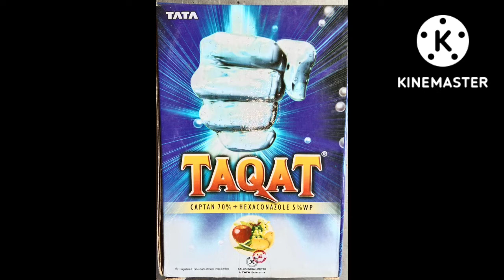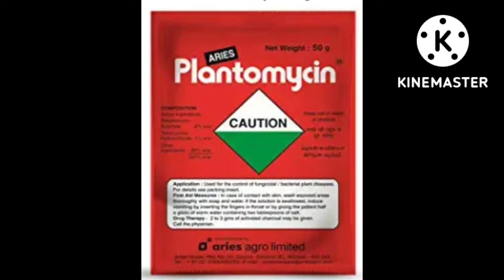বেগুন, ও বেগুনের জালি ফল পচা রোগ, থেকে সমস্যার সমাধান ও তার ঔষধ 100% কাজ ।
বেগুন ও বেগুনের জালি ফল পচা রোগ থেকে সমস্যার সমাধান ও তার ঔষধ কাজ 100 %. । বেগুনেরপচাসমাধান। বেগুন গাছের ঢসা পচা
বেগুন গাছের পোকা
বেগুন গাছে
বেগুন গাছের পাতা হলুদ হয়ে যাচ্ছে
বেগুন গাছের চারা
বেগুন গাছের কীটনাশক
বেগুন গাছের পাতা
বেগুন চাষের ওষুধ
বেগুন গাছের ডগা মরে যাচ্ছে
বেগুন গাছের রোগ ও তার প্রতিকার
বেগুন গাছের পোকার ওষুধ
বেগুন গাছের ওষুধ
বেগুন গাছে পোকা
বেগুন গাছের ফুল
বেগুন গাছের সাদা মাছি
বেগুনের রোগ
,বেগুন চাষ পদ্ধতি
,বেগুনের ঢলে পড়া রোগের সমাধান